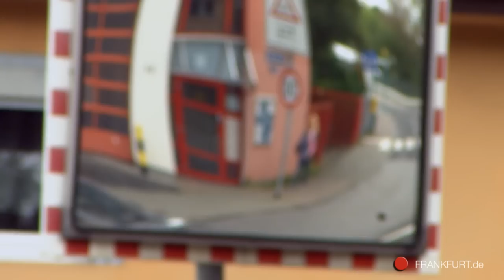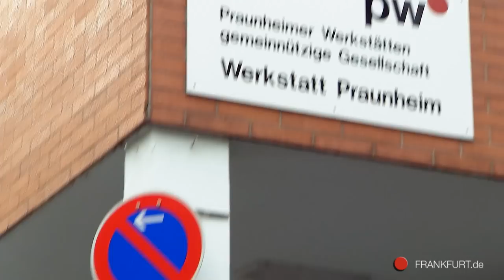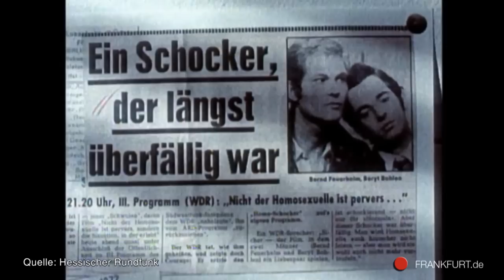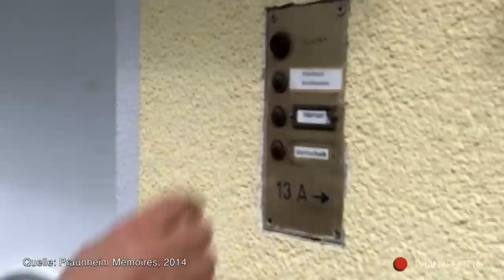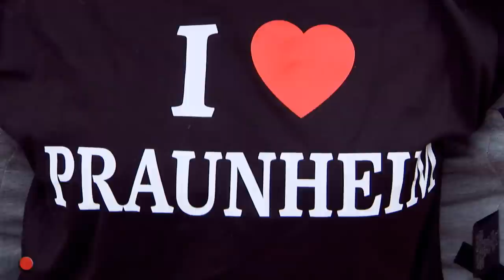Frankfurt Praunheim - Hier schlägt das Herz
Ein grüner Ort mit vielen kleinen Gärtchen, den Niddaauen und dem nahen Ginnheimer Wäldchen - das ist Praunheim. Der rund 16.000 Einwohner zählende Stadtteil gehört seit dem 1. April 1910 zu Frankfurt.

In den 1920erJahren ließ der damalige Stadtbaurat Ernst May hier neue Siedlungen bauen. Im Laufe der Jahre kamen die unterschiedlichsten Baustile dazu. So entstand ein Stadtteil, der von historischen Gebäuden wie beispielsweise der Zehntscheune bis hin zu modernen Architektenhäusern alles zu bieten hat.

Die Moderatorin und Schauspielerin Sonya Kraus hat 15 Jahre  im Stadtteil gelebt und kennt ihr Praunheim in und auswendig. Sie führt Euch durch ihr Stadtteilportrait.